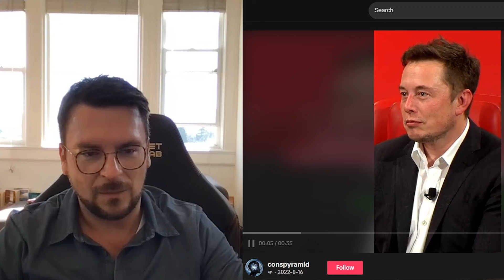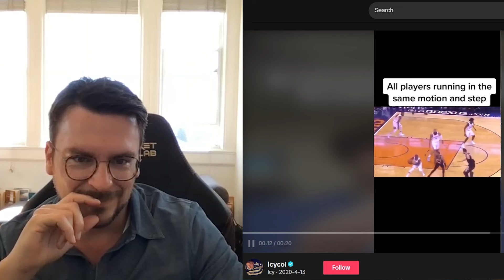Testing if you're living in a simulation - P. Florian Neukart